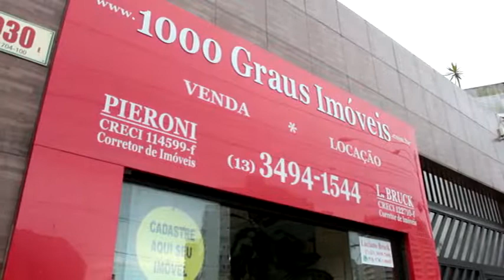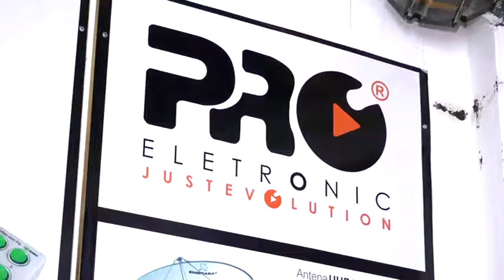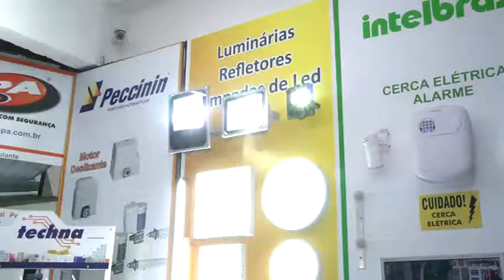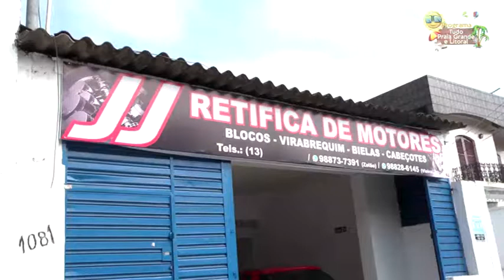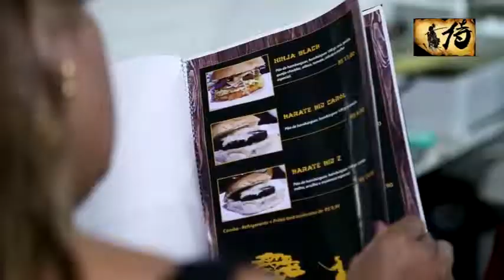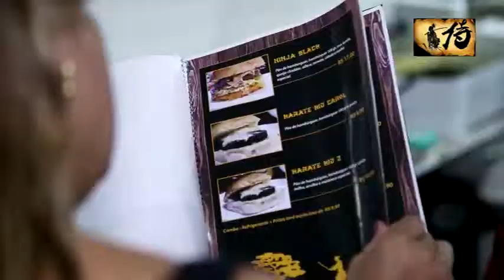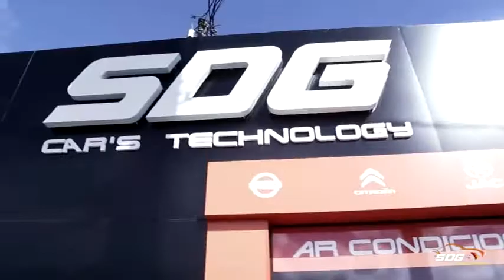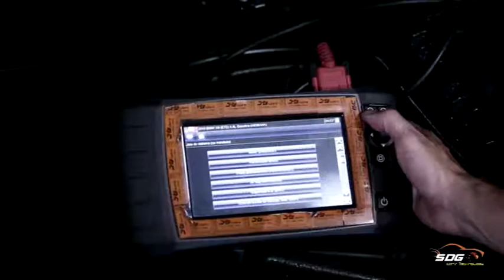Programa Tudo Praia Grande Dia 28-04-2018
Programa Tudo Praia Grande e Litoral
TV ILHA DO SOL CANAL 36.1 HD - 04 NET - 16 VIVO